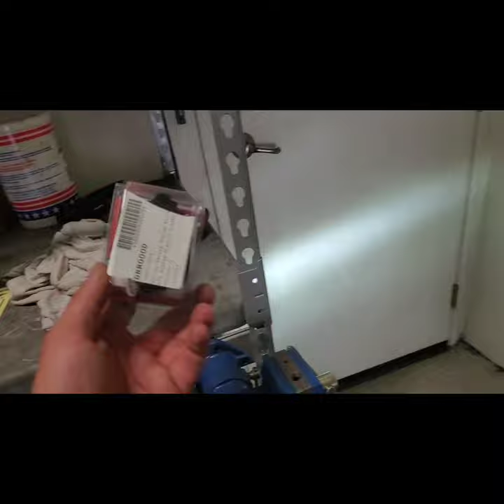2018 cbr1000rr-Pair/exhaust flapper mod tutorial. Exhaust install with best exhaust sound!!!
Tutorial on how to remove pair valves, exhuast flapper, and akrapovic exhuast installation.